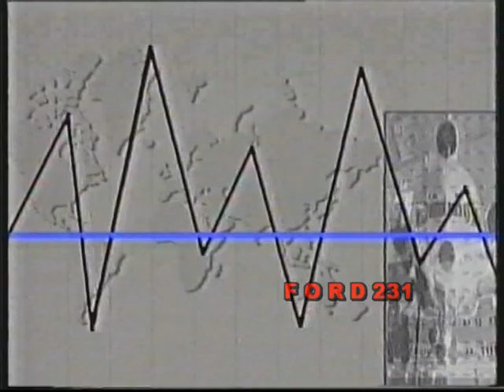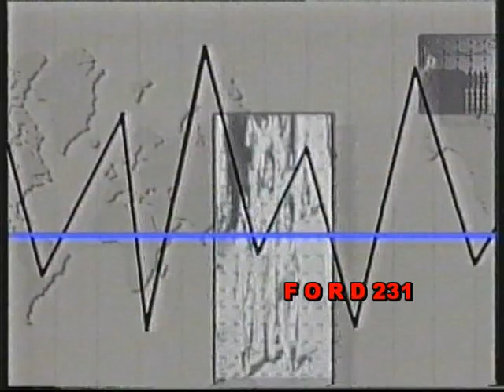ΤΑ ΝΕΑ ΤΟΥ ΑΝΤ 1 (9 ΠΜ)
Τα Νεα Του ΑΝΤ1 σε ένα λεπτό με την Λίτσα Θεοφάνους.
Μεταδόθηκε  02 Ιουλίου 1992.